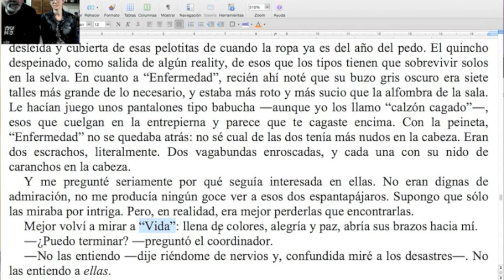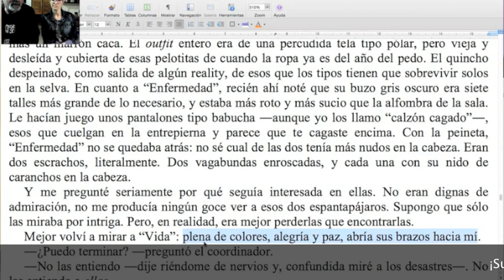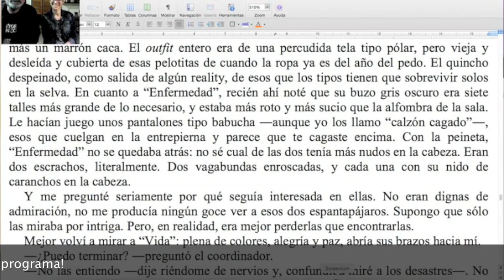LLENAR: otro verbo naranja / NARANJA #212